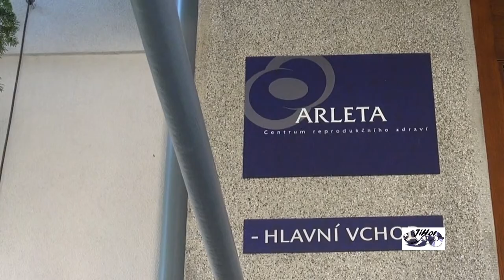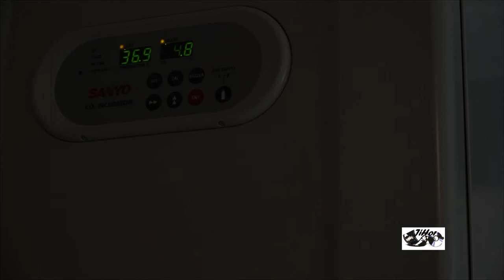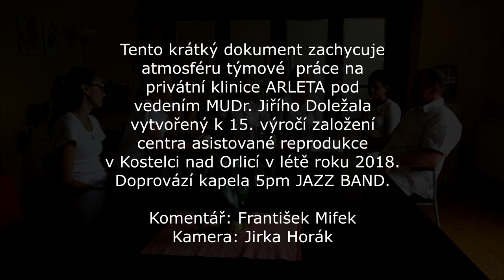Arleta 1 díl Finále.